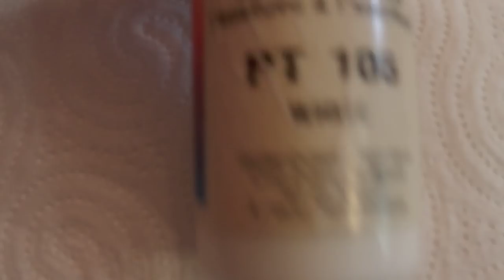Tutorial uñas (Nail art) Nº 66 Primavera flores - Spring flowers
Buenas... os traigo un tutorial floral...como es primavera ya. jajaja!! espero que os guste!!! Saludos...